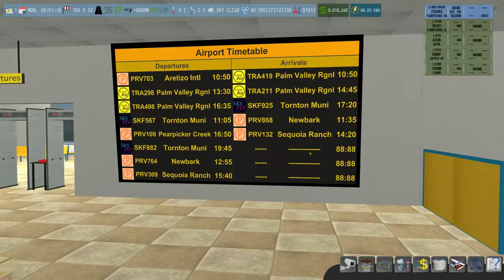AIRPORT MASTER - AirBored Disaster